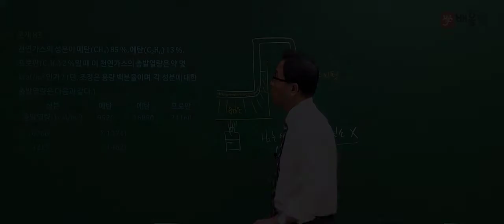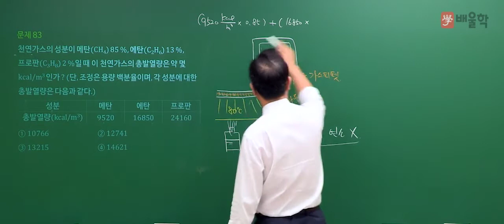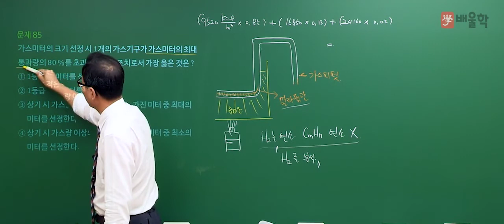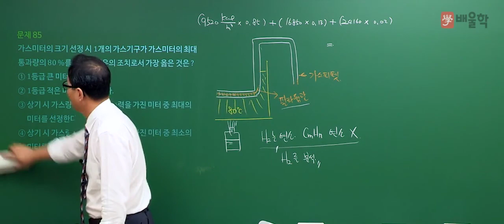[가스기사] 2019년 1회 필기 기출 풀이 5과목 가스계측2 - 허판효 교수님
[가스기사] 2019년 1회 필기 기출 풀이 5과목 가스계측 - 허판효 교수님

2019년 1회 가스기사 필기 5과목. 가스계측 기출문제 해설 강의!

27년 강의 노하우 허판효 교수님의 정확하고 명쾌한 해설을 통해